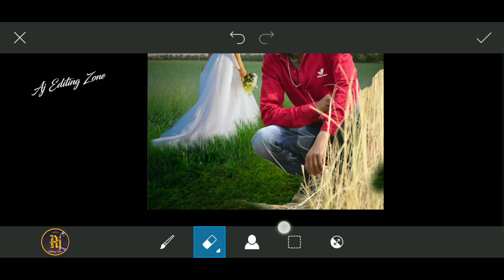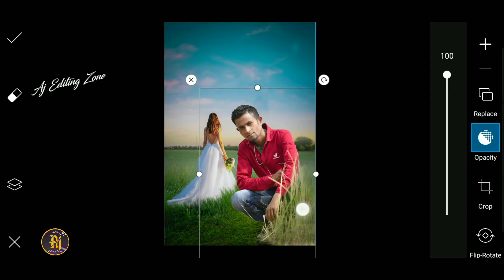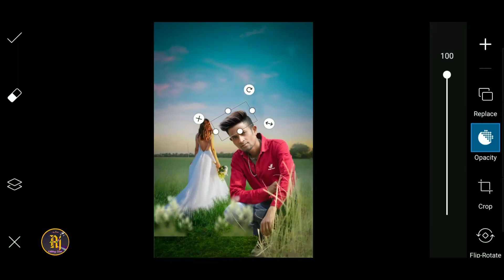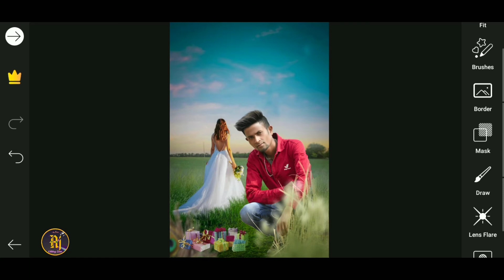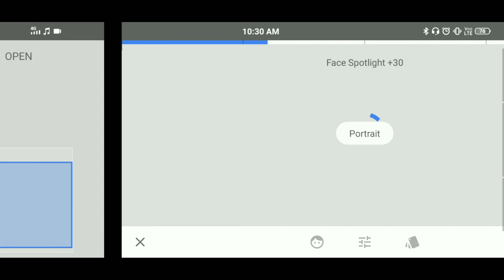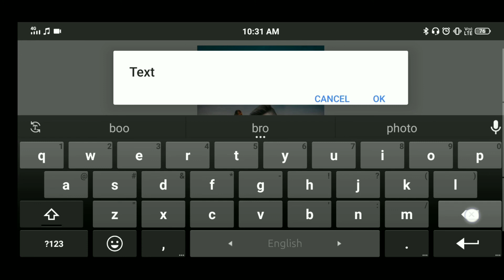How to Photo Editing in Picsart | Background change Editing | PicsArt amazing creative photo editing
Tag..

cb editing tips in lightroom
Best cb editing in lightroom
snapseed editing master
lightroom & snapseed

Lightroom cb editing master u u ajo editing
Snapseed cb editing master u u aj editing zone